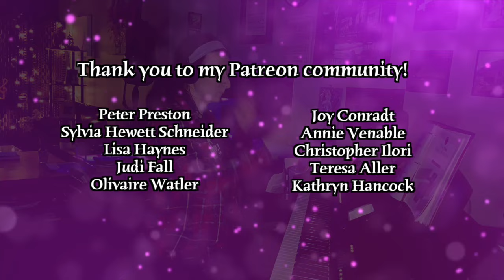O, the Deep, Deep Love of Jesus – advanced piano arrangement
This advanced piano hymn arrangement of the church hymn “O, the Deep, Deep Love of Jesus” features very powerful block and broken chords in each hand, which render a powerful, dramatic experience both for the performer as well as for the listener; the dramatic effect is mainly derived from the minor key and al the harmonic options that a minor key offers. On the first verse you will hear rhythmic tension between the right hand and the left hand, one playing in a 3-based meter while the other pulling away in a 2-based meter. Later, on the second verse the two hands will line up rhythmically and that will give both the performer as well as the listener a little breather. Moreover, the texture will feature another change – now the right hand plays an ostinato in the high register while the left hand provides us with the bass line and with the melody. Towards the end, this arrangement will resume its initial dramatic sound with the two hands playing large chords and octaves across the entire keyboard. This piano arrangement is suitable for church prelude, offertory and postlude all year long.

Product details:
• sheet music PDF
• 5 pages long
• difficulty: advanced
• key of F minor

DOWNLOAD the sheet music to “O, the Deep, Deep Love of Jesus” today

O, the Deep, Deep Love of Jesus – words by Samuel Trevor Francis, music by Thomas J. Williams (tune: EBENEZER).

Hi, I’m Raluca and I’m a Romanian Christian musician. Thank you for visiting my YouTube channel; I’m so glad you’re here! My mission is to keep hymns alive through my piano arrangements AND through writing my own original hymns.